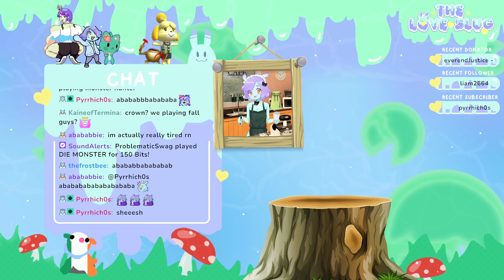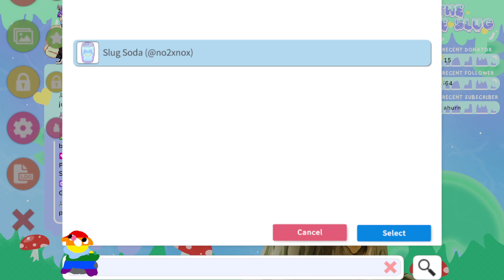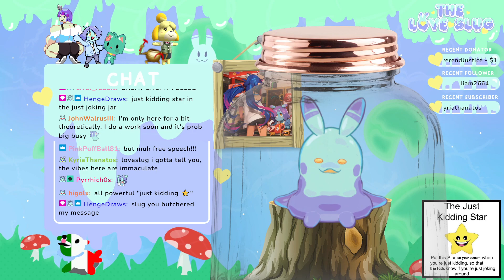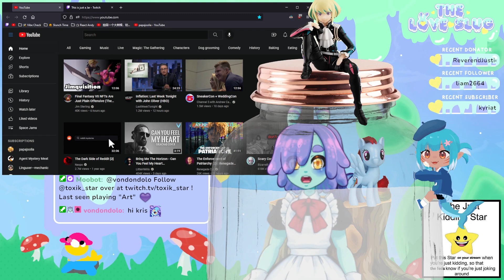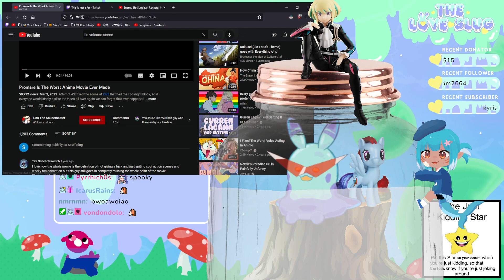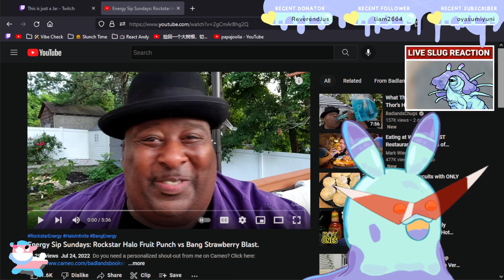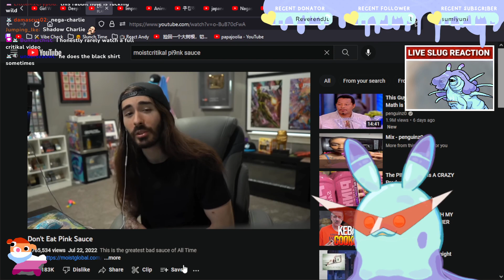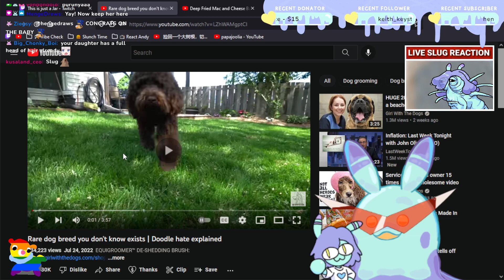Slug Plays Neon White [Part 1.1]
Hehe, I forgor to keep up with vods so this is part ???.
Let's say it's Part 1 smile :)